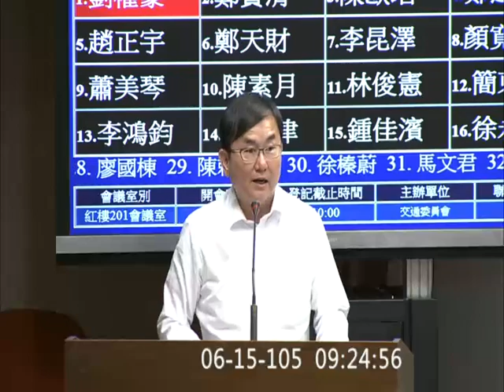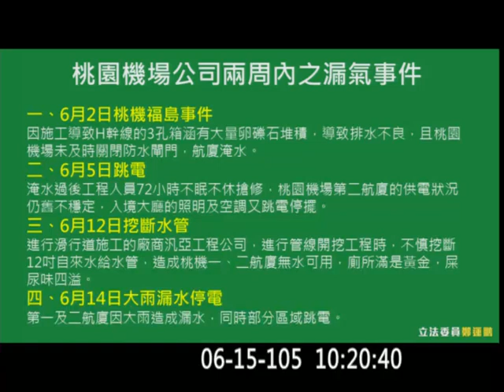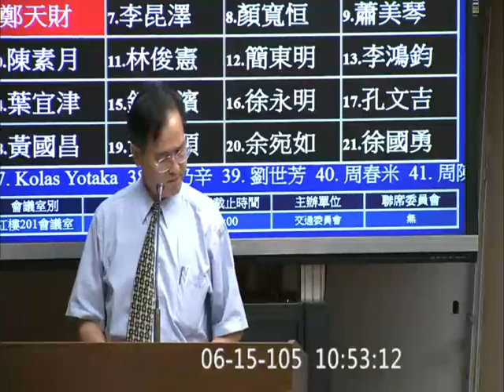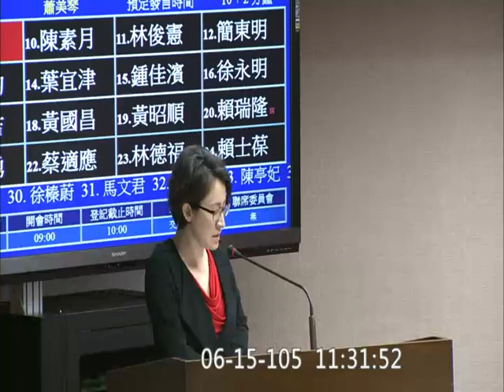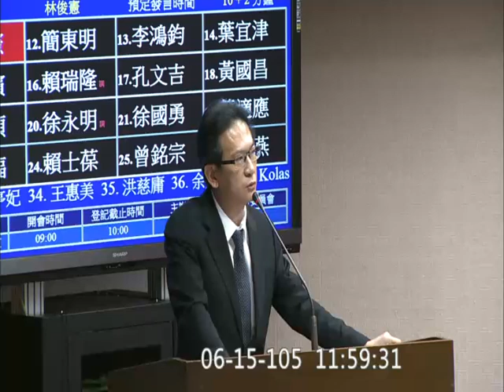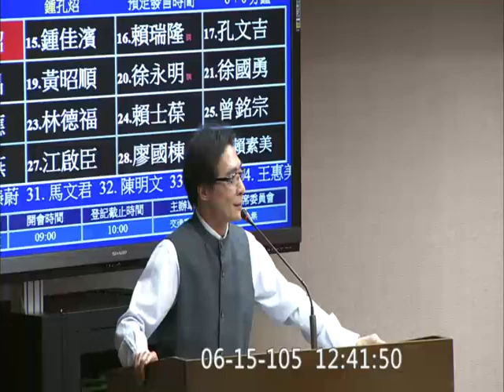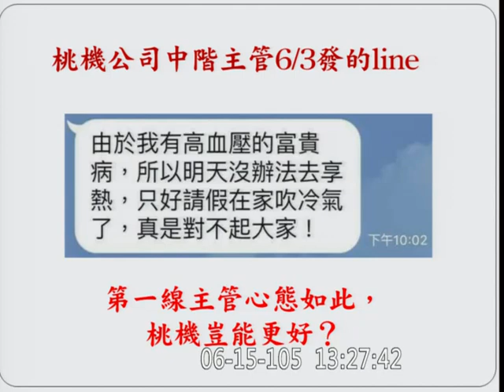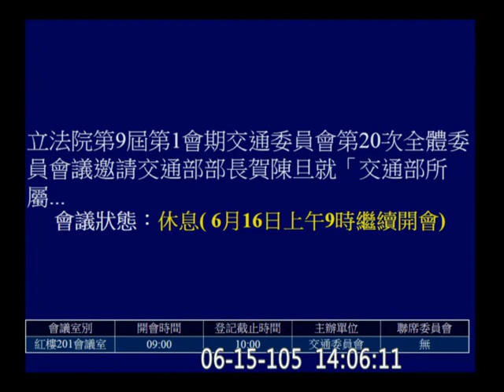20160615 賀陳旦 「 交通部 所屬事業勞工權益之保障」華航 黃國昌 (PM1314) 交通委員會 【立法院演哪齣？】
4:13:10 黃國昌